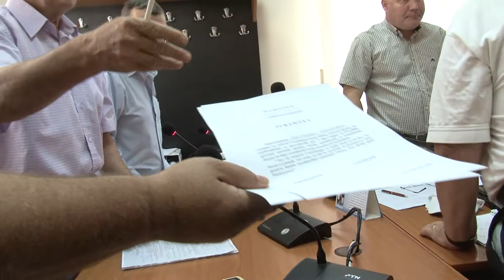LA OITUZ Sedinta Consiliului Local din 21 iul FILMARE EXCLUSIV TV ONESTI HD 4K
LA OITUZ Sedinta Consiliului Local din data de 21 iulie 2016. FILMARE EXCLUSIV TV ONESTI HD 4K.

Cu stimă,
echipa Exclusiv

Vizionare plăcută !